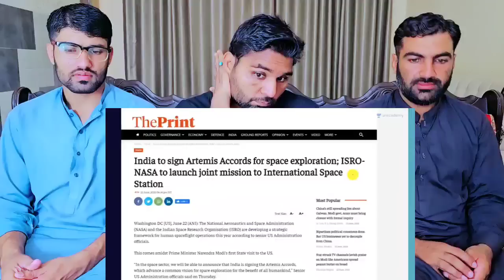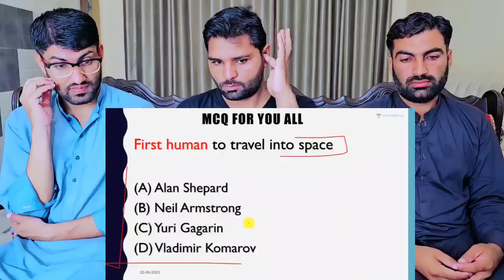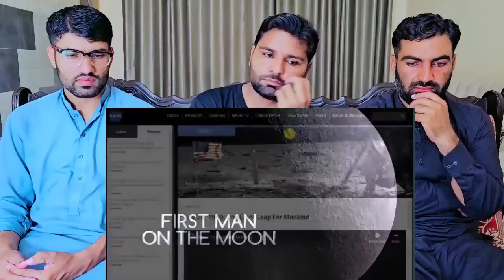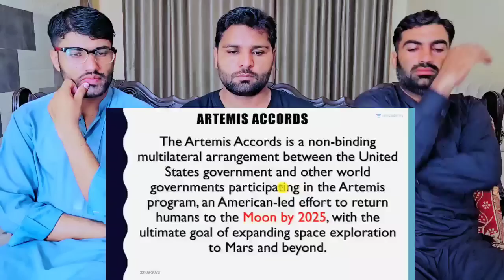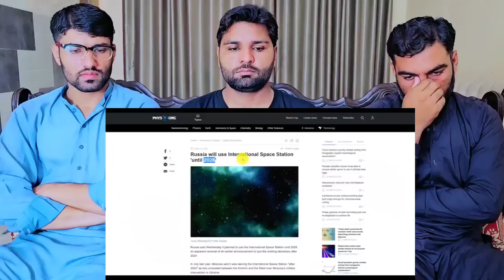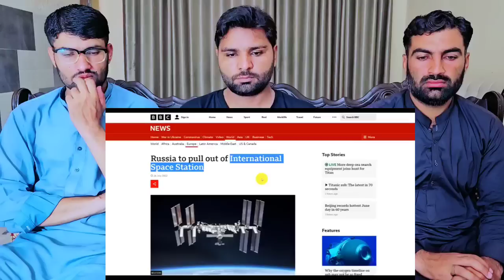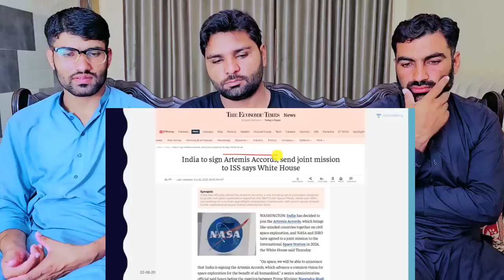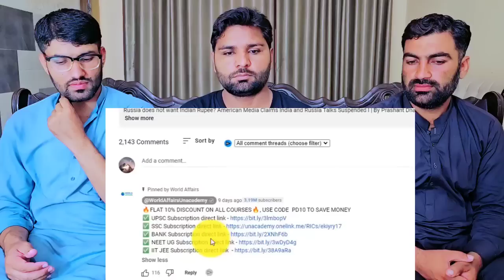India to Sign Artemis Accords India US Astronauts will visit International| PAKISTAN REACTION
Credit .

This video is aboutIndia to Sign Artemis Accords India US Astronauts will visit International|